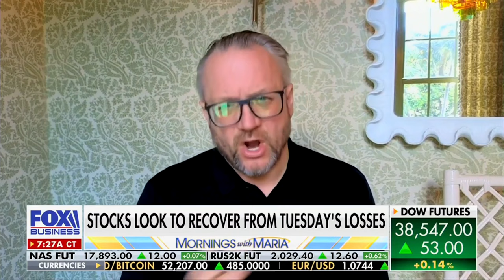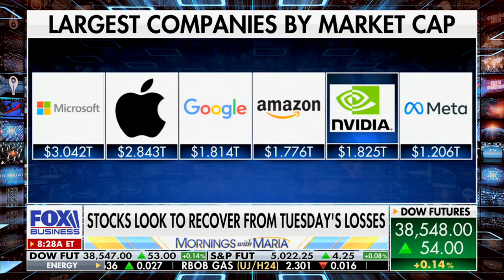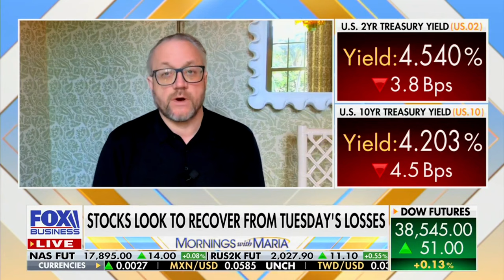David on Mornings with Maria - Magnificent Seven, Retail Sales, Dividend Growing Companies.